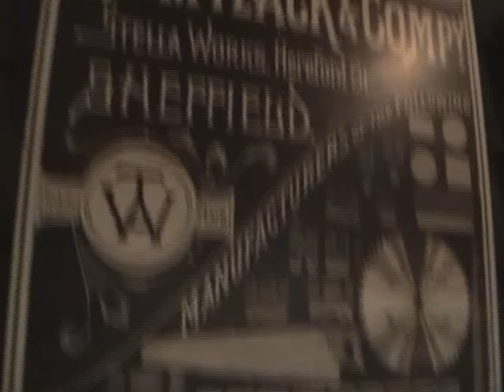My Dad Is Why I'm So Funny